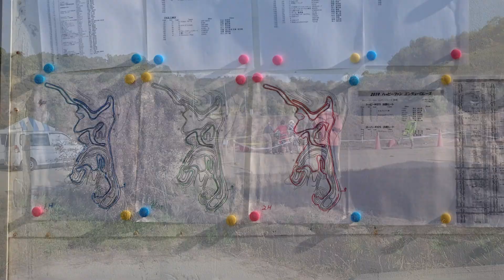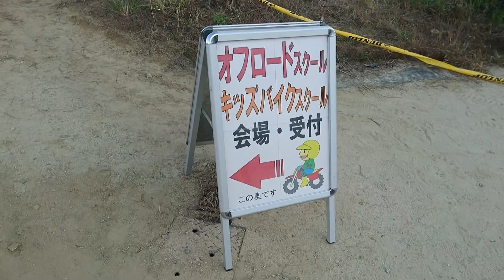【プラザ阪下】 ハッピーファンエンデューロ2H【初めてのオフロード観戦】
2019/11/17（日）にいつもお世話になっている柿本輪業さんがエントリー。
普段はオンロードしか見ないので凄く面白かったです。

関連リンク
柿本輪業
2019ハッピーファンオフロードミーティング秋の大会レポート

【MOTORCYCLE LIFE】JAPSTYLE